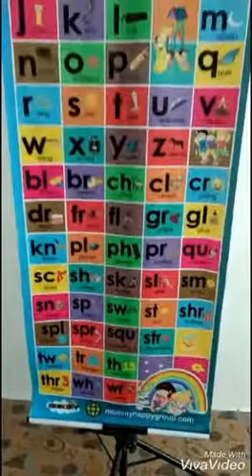bunting wow english